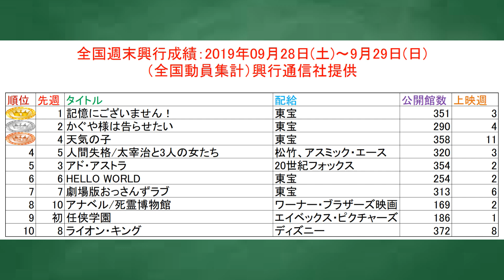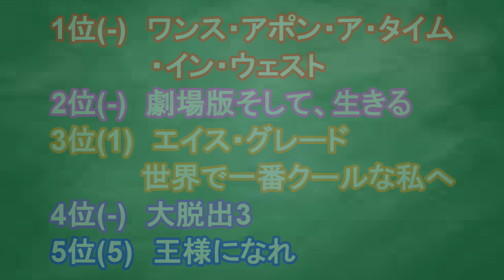【興行収入トップ10＆映画ニュース】俺的映画速報Vol.42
●映画評価額

1800円　金字塔（そのジャンルの最高峰レベル）
1700円　神作（数年に1度やってくる大当たり）
1600円　名作（その年のナンバーワンレベル）
1500円　傑作（その年のベスト5以内レベル）
1400円　優秀作（その月のナンバーワンレベル）
1300円　秀作（金を払っても損なし）
1200円　良作（オススメできる最低ライン）
1100円　佳作（そこそこ面白い）
1000円　及第作（映画館正規料金を払って許せる及第ライン）
　900円　力作（惜しい！　映画の日の1000円なら許せる）
　800円　凡作（DVD新作料金なら許せる）
　700円　拙作（DVD準新作料金なら、まあ）
　600円　愚作（DVD旧作料金でなんとか）
　500円　駄作（金返せ！ライン）
　400円　下作（絶望・茫然自失）
　300円　ゴミ（鑑賞中断・殺意が芽生えるレベル）
　200円　クズ（発狂）
　100円　ゲロ（もうね、作品が嫌いというよりこいつを作っているヤツらが嫌い）
90円以下　Z級（もはや伝説。狙って出せる評価ではない。大半の人は理解できないが熱狂的ファンがつく。まさに逆金字塔！）